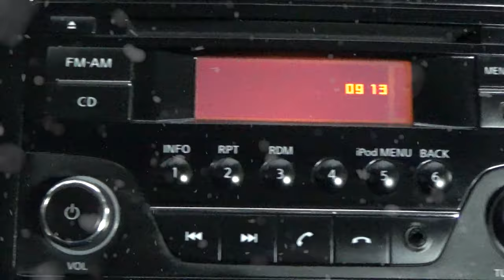Nissan / March/2016 - 4357